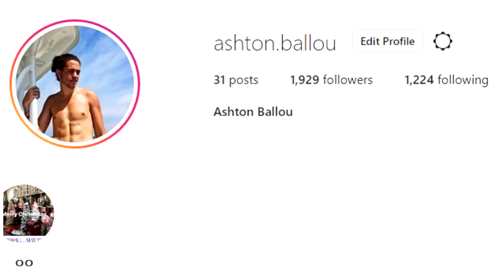Major Snowstorm Possible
Today we will talk about a major snowstorm that could effect the northeastern united states including, DC, New York, Boston, and Philadelphia. Some of these areas could receive 12" + of snowfall.